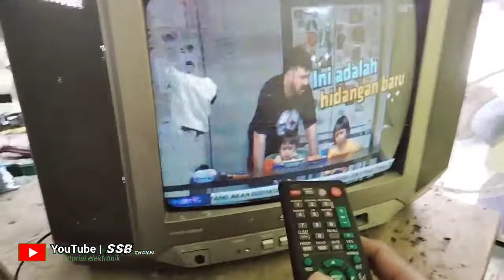tv Sharp lama protek sampai pusing mencari letak protek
@suhadisoglengbro5350 memberikan tutorial tentang cara memperbaiki tv Sharp lama protek.tonton video saya ini sampai selesai biar lebih jelas dan faham dan jangan lupa klik subscribe like komen dan share ya biar chanel saya ini lebih cepat berkembang terimakasih.pada kesempatan kali ini saya akan berbagi pengalaman tentang cara memperbaiki tv Sharp lama protek.semua tegangan normal dan semua elko di titik vital sudah saya ganti tapi tetap saja tv Sharp lama ini protek.dioda protek yang menuju di tegangan 180v saya lepas tapi belum berhasil.dan terakhir saya akan mencoba membuang titik protek utama yaitu letaknya di J 223.J 223 inilah yang mengakibatkan tv Sharp lama ini protek.setelah saya membuang kawat di J 223 tersebut tv Sharp lama ini tidak protek lagi.semoga bermanfaat.